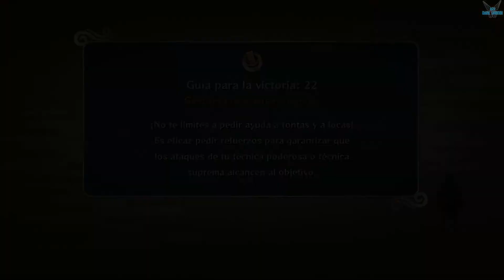NARUTO SHIPPUDEN: Ultimate Ninja STORM 2 "Capitulo 6: Misión 04: Misión Secreta - Gaara" [PC] #40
a NARUTO SHIPPUDEN: Ultimate Ninja STORM 2 "Capitulo 6: La leyenda de Jiraiya el galante - Misión 04: Misión Secreta - Gaara" [PC] #40

NARUTO SHIPPUDEN: Ultimate Ninja STORM 2 contiene toda la emoción de Naruto. Representa con gran fidelidad el universo del anime y permite a los jugadores disfrutar de la trama de Naruto Shippuden con nuevos sistemas de combate que mejoran el juego. Los jugadores deben elegir a los compañeros adecuados junto a los que luchar y ejecutar técnicas especiales en equipo para acabar con sus adversarios. Ultimate Ninja STORM 2 ha sido remasterizado en alta definición.

Plataforma: PC
NARUTO SHIPPUDEN: Ultimate Ninja STORM 2, NARUTO SHIPPUDEN, Acción, Aventura, Anime, Estrategia, Lucha, Multijugador, Ninjas, Buena trama, Mundo abierto, Un jugador,
Luchador en 3D, Kakashi, Gai, Rock Lee, Neji, Sakura, Sasuke, Itachi, Akatsuki, Orochimaru